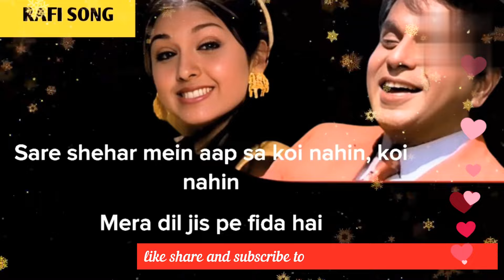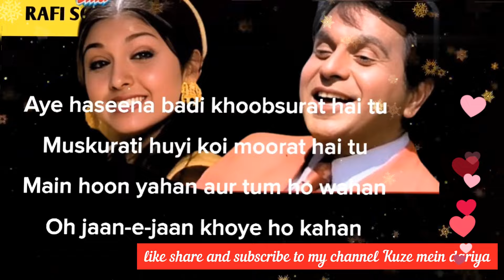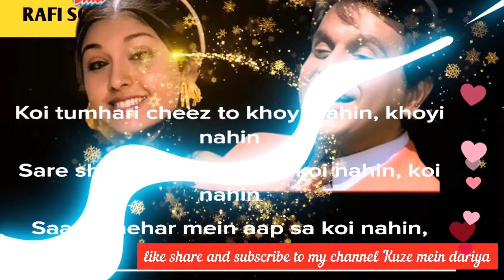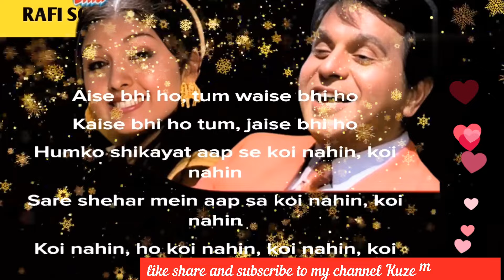Sare Shaher Mein Aapsa Koi Nahi Full Song 4K | Mohammed Rafi | Dilip Kumar, Leena Chandavarkar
Watch the Video song 'Sare Shaher Mein' from the movie ' Bairaag (1976) '.
Starrer Dilip Kumar & Leena Chandavarkar. Sung by Asha Bhosle & Mohammed Rafi,